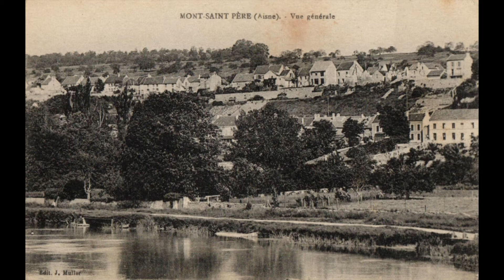Leon Agustin Lhermitte - les Laveuses